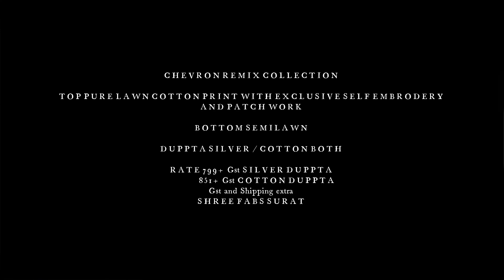Shree Fab Chevron Remix Collection Pakistani Suit || Latest Design Of Pakistani Suit 2021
CHEVRON REMIX COLLECTION

TOP PURE LAWN COTTON PRINT WITH EXCLUSIVE SELF EMBRODERY AND PATCH WORK

BOTTOM SEMILAWN

DUPPTA SILVER / COTTON BOTH

RATE 799+ Gst SILVER DUPPTA
          851+ Gst COTTON DUPPTA
Gst and Shipping extra
SHREE FABS SURAT

shree fab,
shree fabs pakistani suits,
shree fabs singles,
shree fabs online shopping,
shree fab maria b,
shree fab mariya b lawn collection,
shree fabs whatsapp group,
shree fabs maria b vol 3,
shree fab mumbai maharashtra,
shree fabs,
shree fabs maria b,
shree fabrics,
shree fabs sana safinaz,,
shree ganesh print fab pvt ltd,
shree vitrag fab design llp